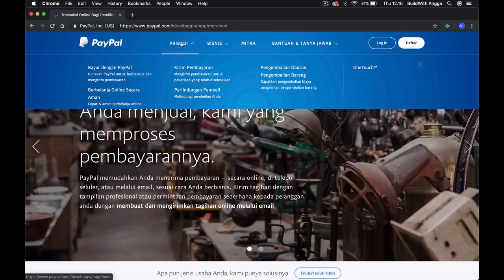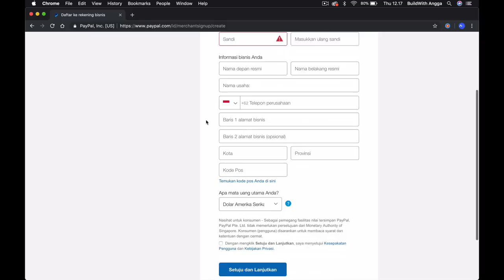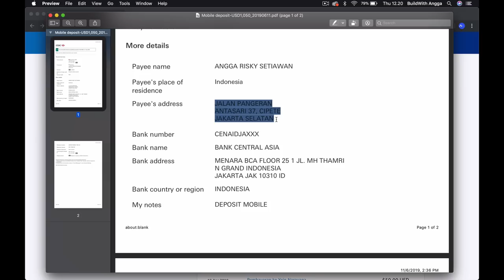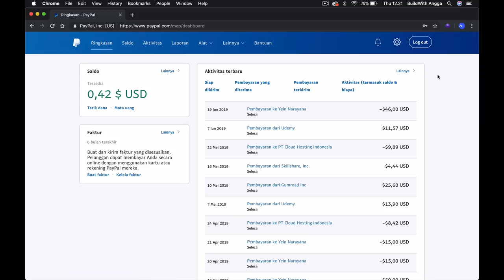Menerima Uang Sebagai Freelancer [PayPal] — Eps. 6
Hi people with the spirit of learning, pada kali ini kita berkenalan dengan paypal.com suatu pihak ketiga untuk menerima pembayaran secara online.